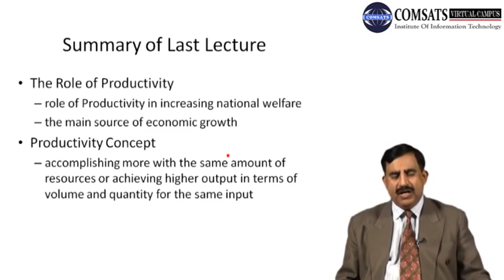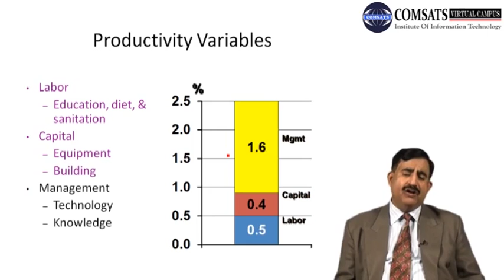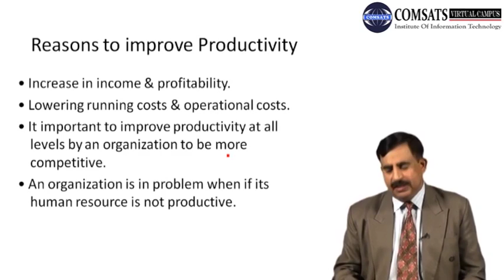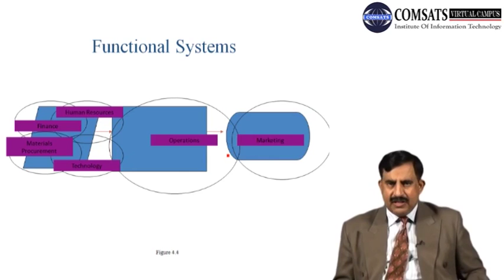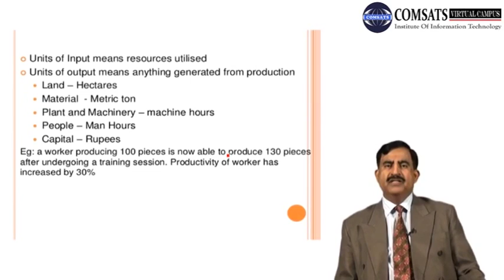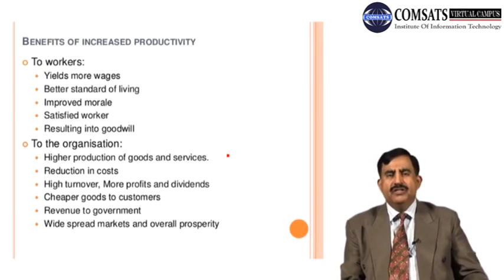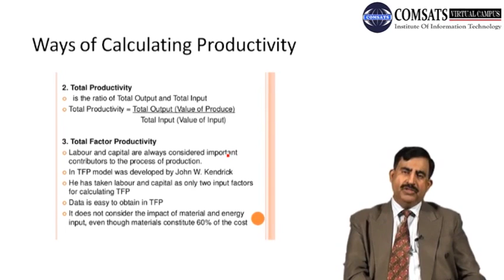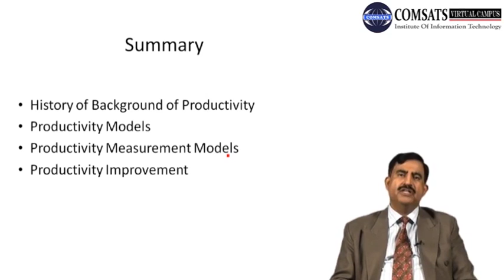Misconceptions about Productivity MGT463 LECTURE in Hindi Urdu 03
Misconceptions synonym,
Misconceptions about life,
Misconception in a sentence,
Funny misconceptions,
Common misconceptions in society,
Misconceptions in science,
Common misconceptions ,
Common misconceptions in history,